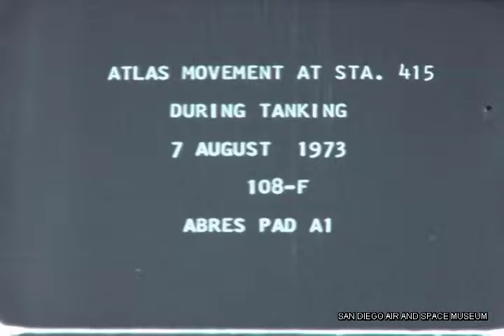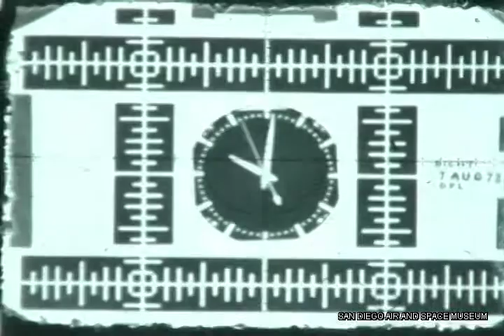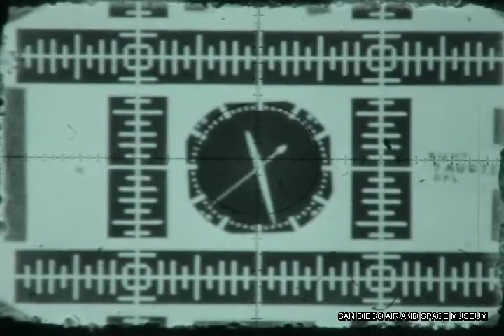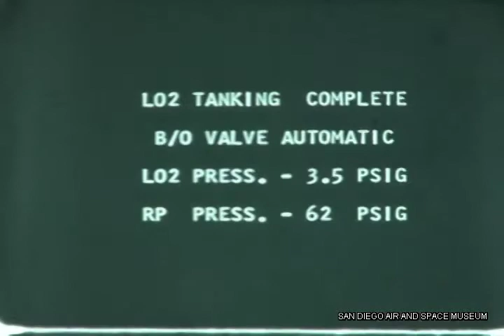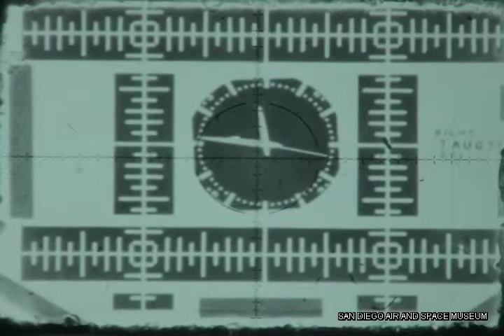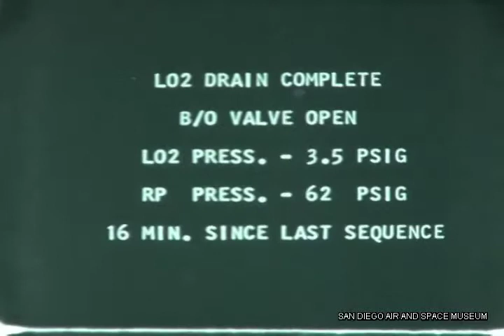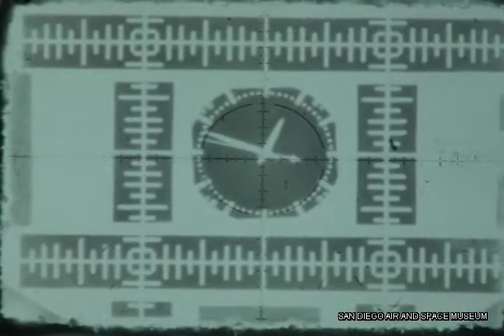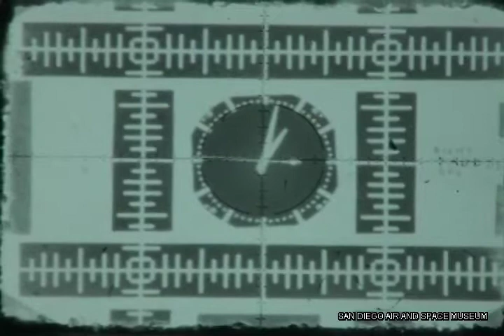V.A.F.B Atlas Missile 108F Rotation Study Test #1 HACL Film 00086